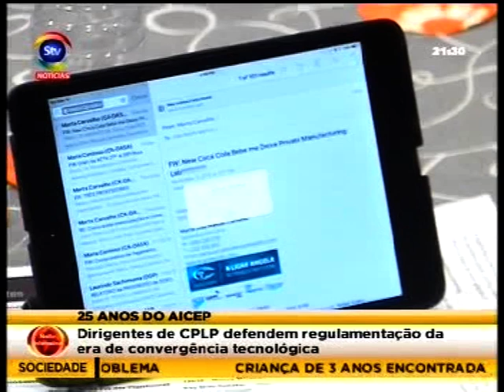STV NoiteInformativa 20 11 2015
Notícias várias